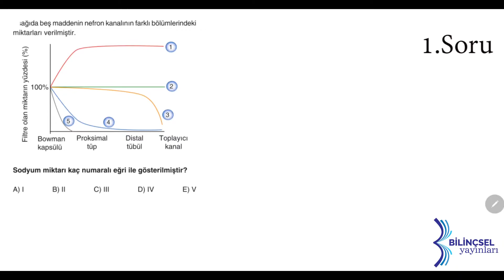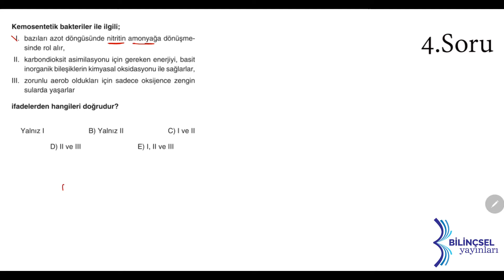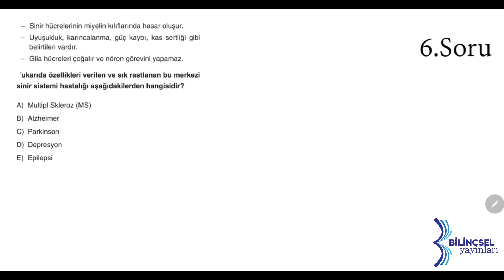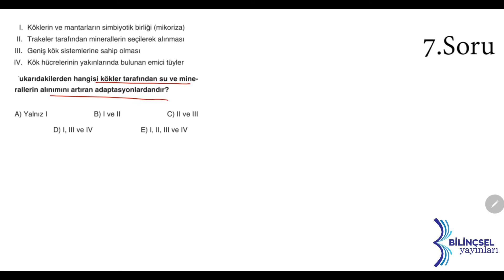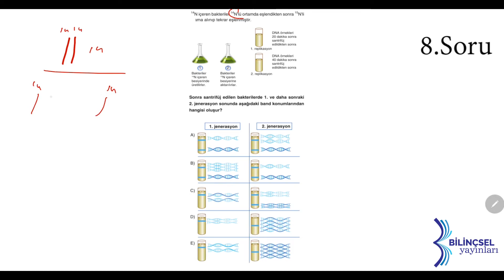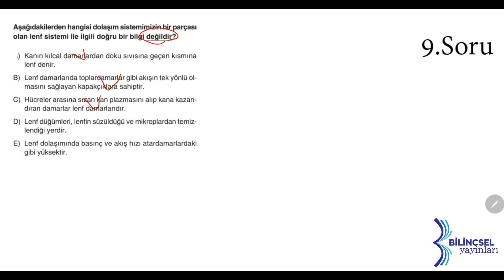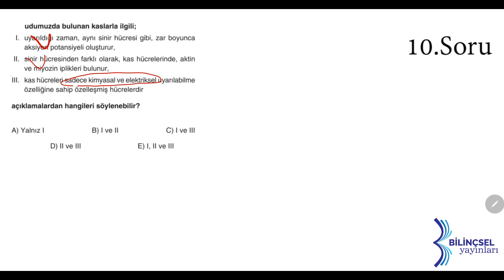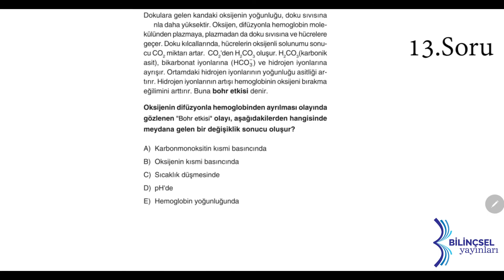AYT Testmatik Biyoloji Deneme 27 Çözümleri